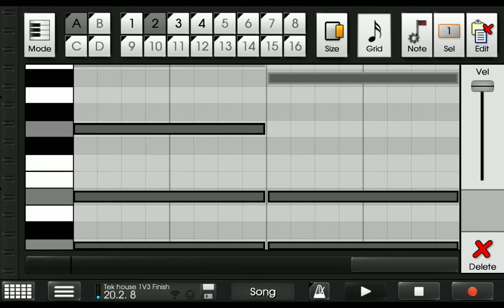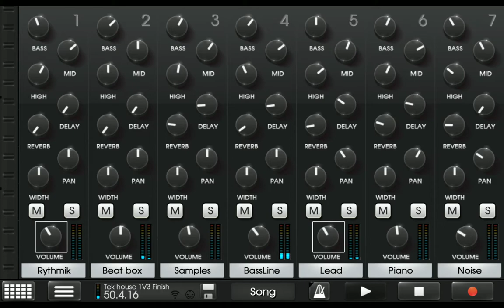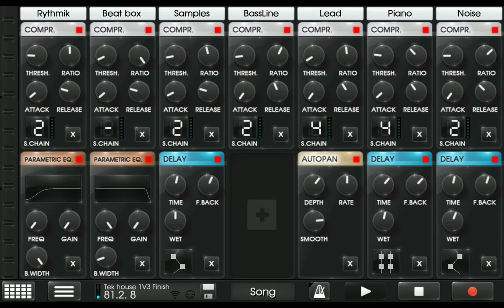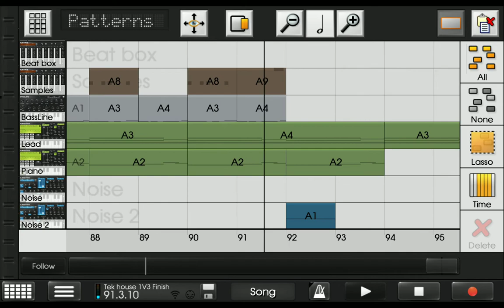Tech house w\ Caustic 3 / I hear noise... / First one.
This track is make by Ren'Ren Bio Impact with the Caustic 3 app.

Samples : i hear noise, Surrender or Die, Over.